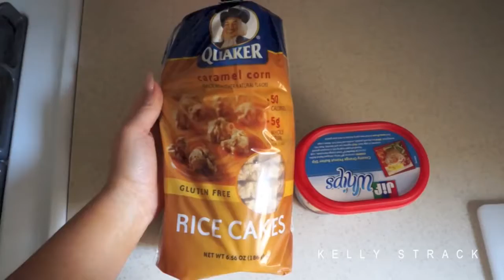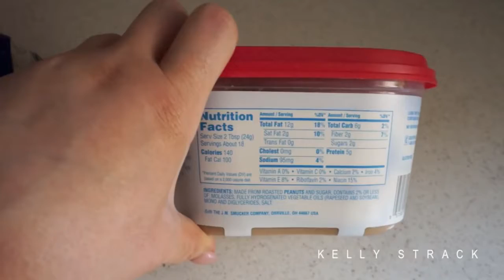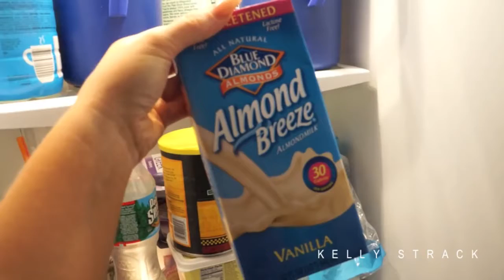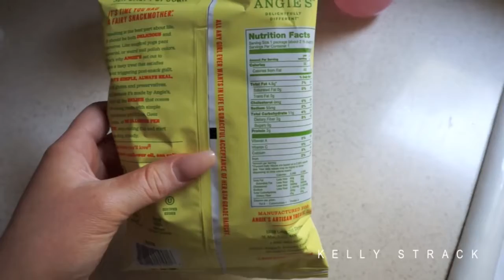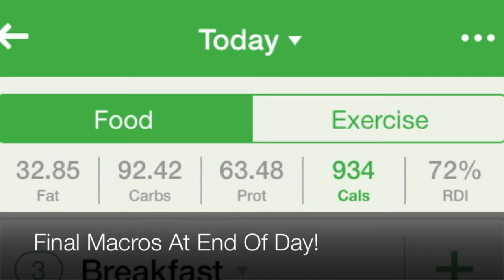Makeup Collection - What I Eat In A Day | IIFYM